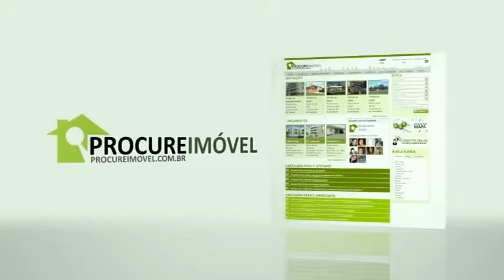OPINIÃO - SAFRA DE VERAO 2016 2017